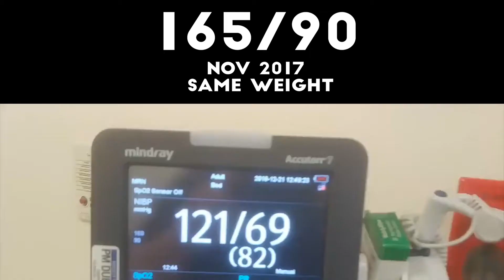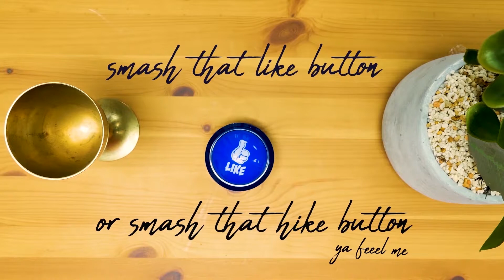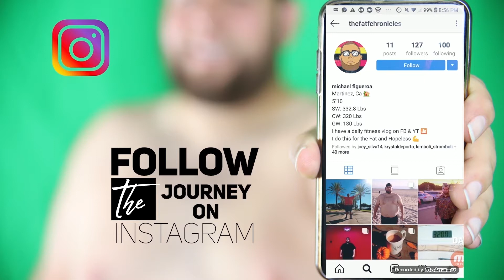Weight Loss Vlog | DAY 81 | Wrestling a Gorilla II